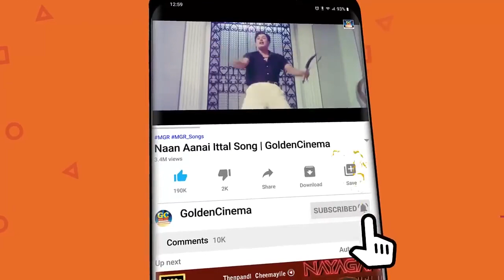வாழ்க்கைக்கு தேவைப்படும் TMS தத்துவ பாடல்கள்|TMS SONGS|OLD SONGS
Movies
ShortFilms
Special Programs
Events
Movie News